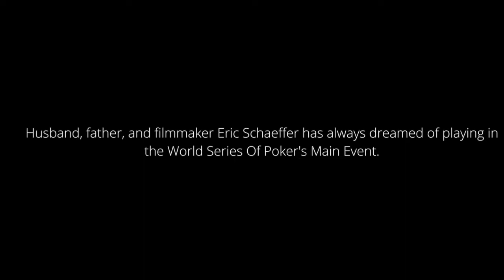EPISODE #1 Eric tries to convince his wife to let him play the WSOP MAIN EVENT! (6 min)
Eric angles for WSOP 2022!